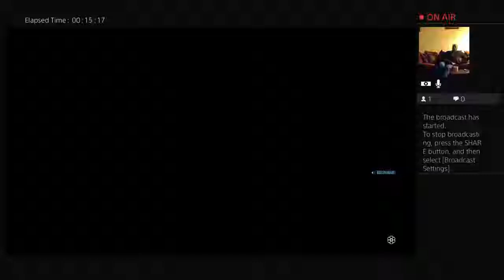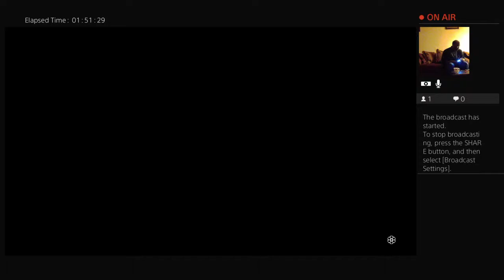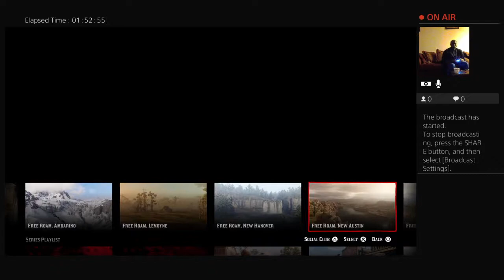WILD SUN DANCE KID/BUFFALO SOULJAH & SEMINOLE